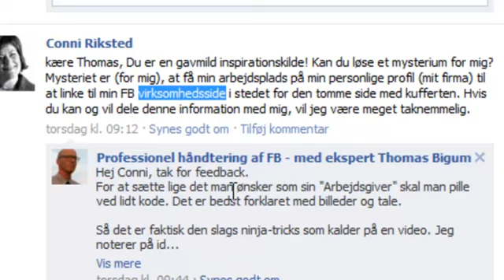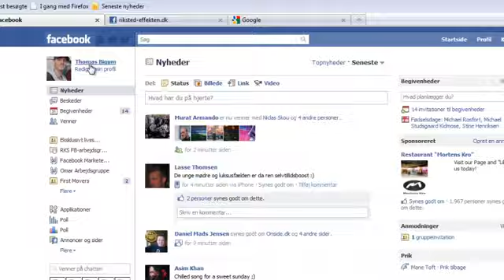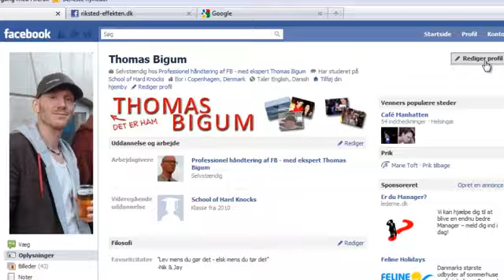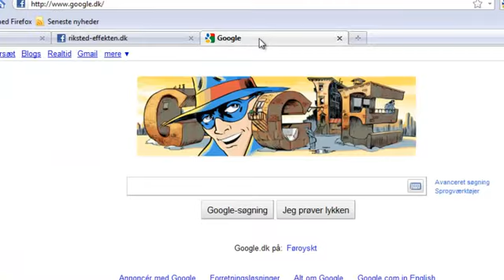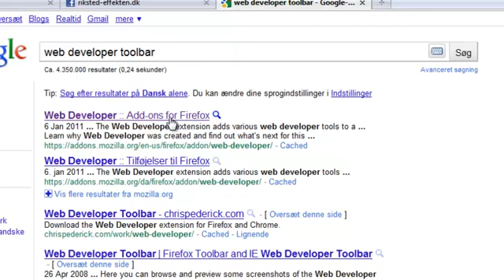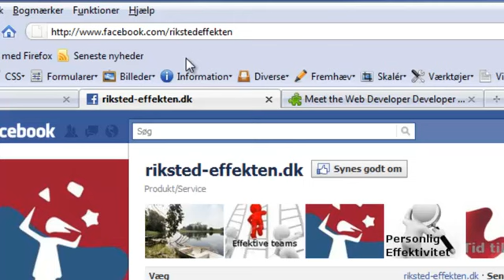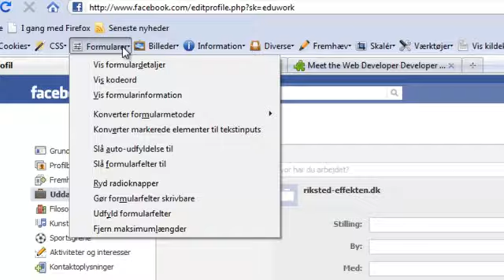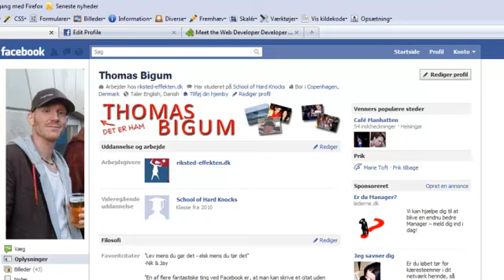Facebookekspert Thomas Bigum: Angiv RIGTIG arbejdsplads på din profil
Sådan får du din facebook profil til at linke til den rigtige facebookside. Du kan benytte samme metode til at få dit uddannelsessted til at dukke op det rigtige sted.